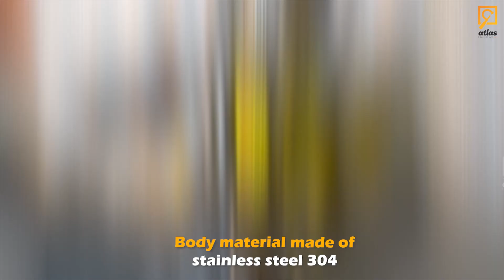Powder 2-5 kg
Atlas Extrusion International Company
The oldest factories of chips production lines in the Middle East
Atlas Company is active in manufacturing corn chips, pellet frying , popcorn production lines, and all types of packaging machines (weighing, volumetric, flow pack).

Sanayi dist - 60363 st - Gaziantep - Turkey

Our products holds ISO 9001 (international quality certificate)
Atlas Company has four patents in Turkey and CE certification